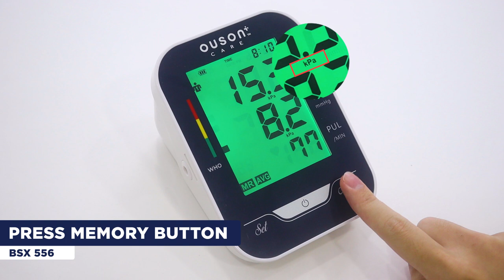[How to Change the unit of measurement from kPA to mmHg?] BSX523 - Ouson Care Blood Pressure Monitor